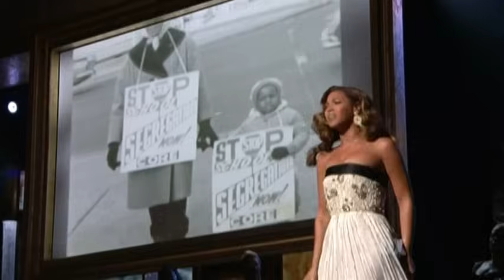Beyoncé - Halo Live @ NAACP Awards 2008 HD 16:9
I found this in HD and 16:9 looks amazing!